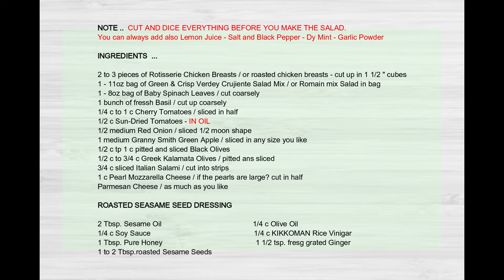Have you tried this Fast Easy Recipe yet? Caprese Salad with Toasted Sesame Seed Dressing - By Ani